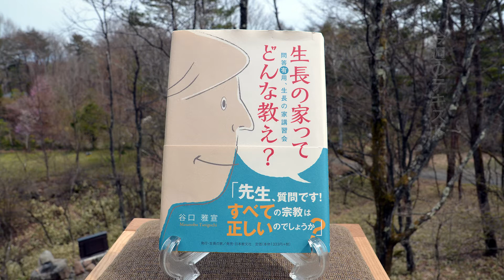幸福への出発 2018/3/11「あなたの心が人生を作る」